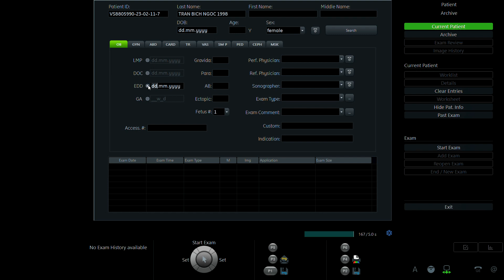TRẦN BÍCH NGỌC 1998 p1